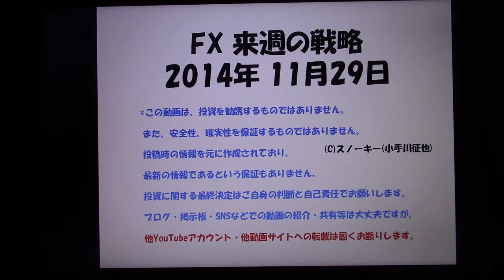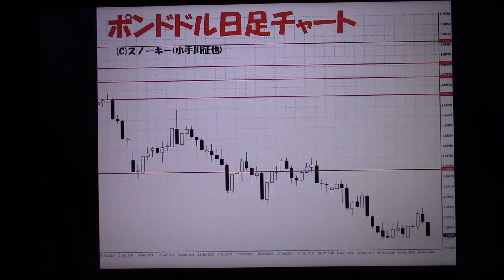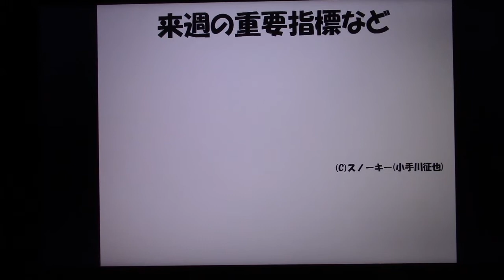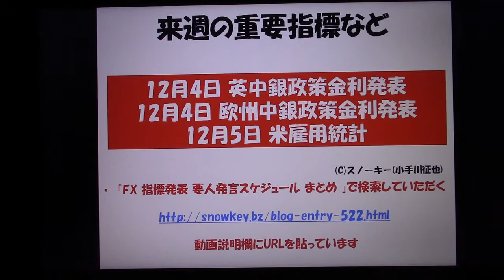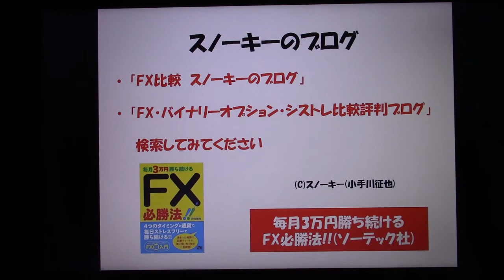FX 来週の戦略 2014年11月29日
FX 来週の戦略 2014年11月29日の為替予想と戦略です。

前回の米雇用統計発表時の為替の値動きはこちら。